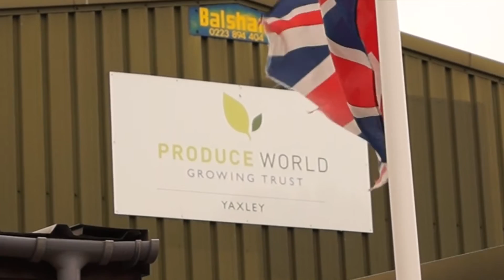Produce World Waitrose Way Award 2015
Produce World supply a wide range of vegetables to Waitrose and won this Waitrose Way Award for their work in reducing food waste in the field and in the factory.